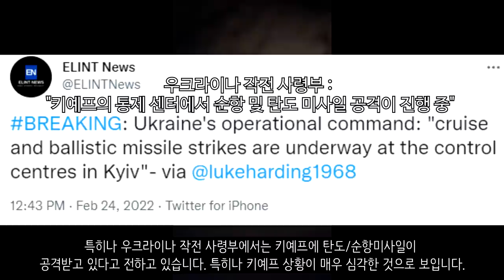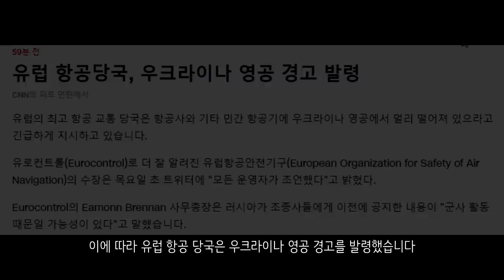[속보] 우크라이나 전쟁 개전_러시아군 우크라이나 전면침공_우크라이나 긴급속보1_[센서 스튜디오]